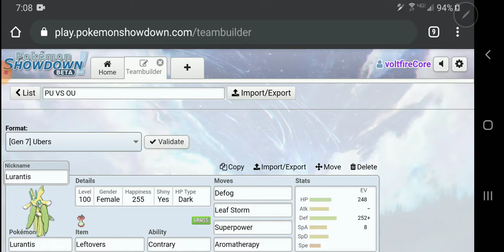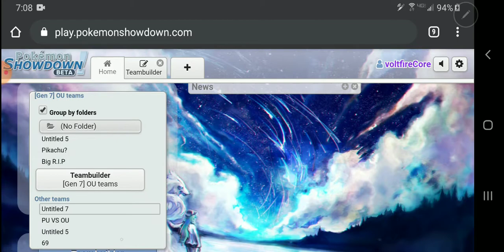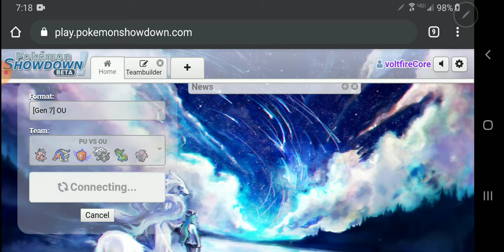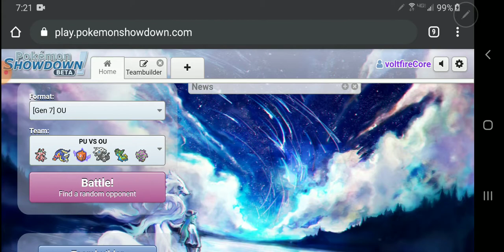Future Sight?! [Pokemon Showdown] #13